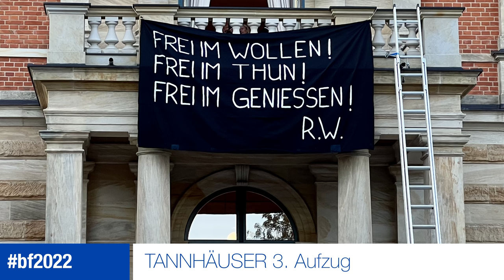TANNHÄUSER 3. Akt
Pausenfanfaren Bayreuther Festspiele 2022

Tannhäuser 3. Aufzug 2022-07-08